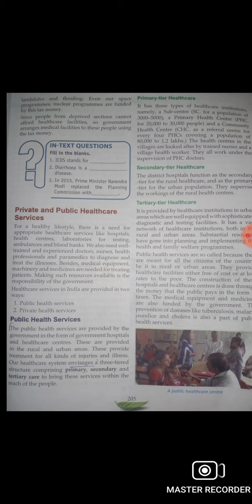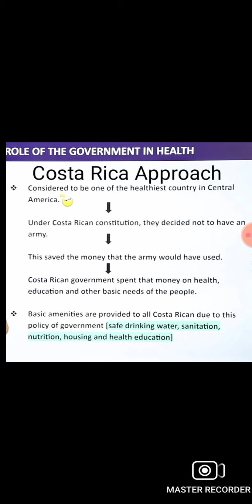ch 2 in civics date 3/6/2021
part 2 (public and private health care services)